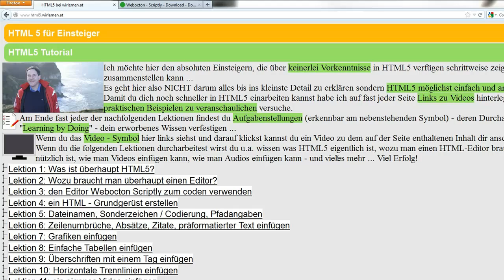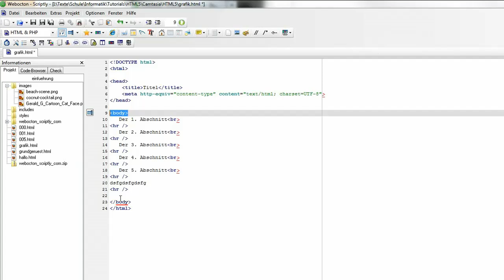Lektion 10: Horizontale Trennlinien einfügen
Hier erhältst du Hinweise wie man in einer Webseite horizontale Trennlinien einfügen kann. Wenn man auf einer Webseite einzelne Teilbereiche voneinander optisch abgrenzen möchte gibt es bei HTML die Möglichkeit der Verwendung des hr - Tags...